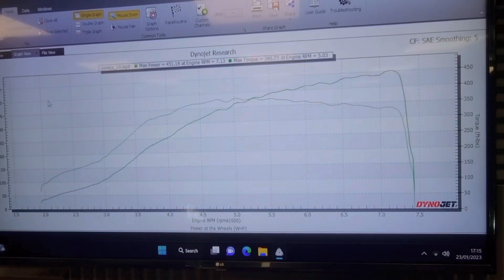550bhp 7 speed sequential Toyota GR Yaris dyno run, in car video, pops and bangs!!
As far as we know Andrew’s GR Yaris is the most powerful GR Yaris in the UK at present, making 451whp which is an estimated 550bhp at the flywheel.

Andrew brought his car to us with one goal in mind, to have the fastest maddest GR Yaris in the UK and we think you’ll agree this has been achieved!
More details on this amazing GR Yaris on our

If you need your GR Yaris tuned or maintained please get in touch, we have various tuning options from just a remap to what you see here depending on your requirements.